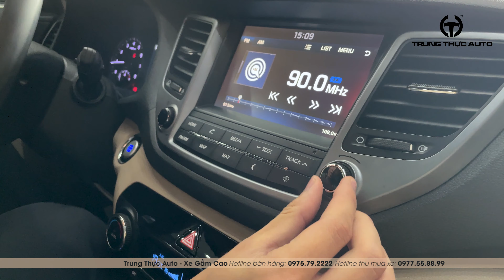Hyundai TucSon 2018 Sẵn Sàng Bàn Giao Tại Trung Thực Auto | 0975.79.2222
Hotline bán hàng: 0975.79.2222 - Hotline thu mua: 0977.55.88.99
Giờ hoạt động: 8:00 - 22:00
Địa chỉ:
- Showroom HÀ NỘI:
     495 Hoàng Quốc Việt, Cầu Giấy, Hà Nội
- Showroom BÌNH DƯƠNG:
     709, Đường ĐT734B, TP. Dĩ An, Bình Dương